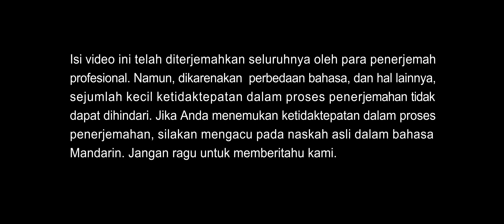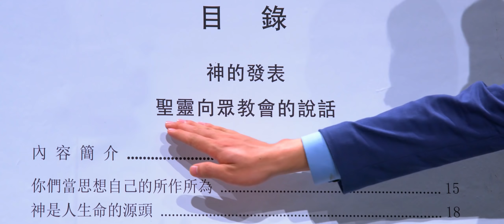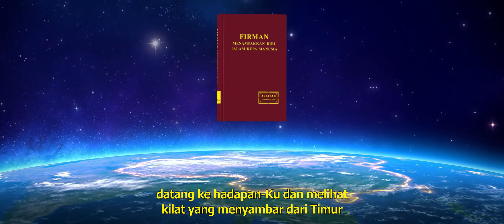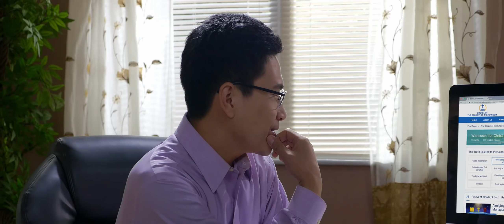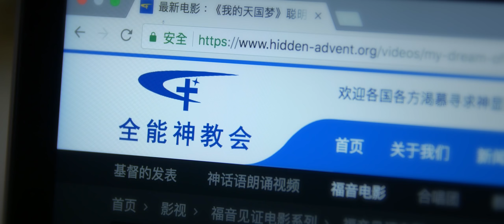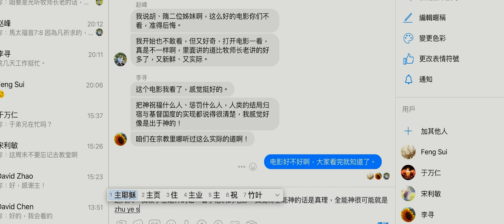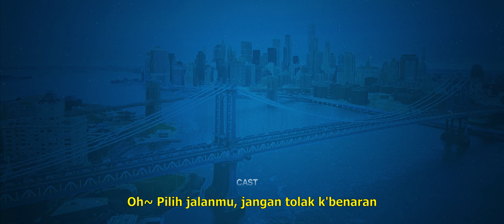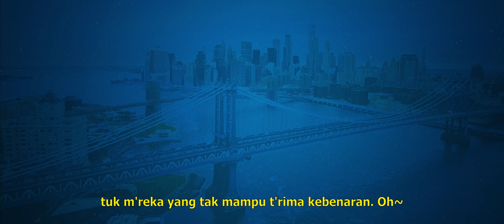Film Rohani "Kebebalan Mematikan" Siapa Yang Harus Didengar Saat Menyambut Kembalinya Tuhan?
Zheng Mu'en adalah seorang pengerja di gereja Kristen Tionghoa di Amerika Serikat, sudah bertahun-tahun percaya kepada Tuhan, serta bekerja dan berkorban bagi Tuhan dengan penuh semangat. Suatu hari, bibinya bersaksi kepadanya bahwa Tuhan Yesus sudah datang kembali untuk menyampaikan kebenaran dan melakukan pekerjaan menghakimi dan menyucikan manusia di akhir zaman. Berita ini membuatnya sangat gembira. Setelah membaca firman Tuhan Yang Mahakuasa dan menonton berbagai film dan video dari Gereja Tuhan Yang Mahakuasa, hati Zheng Mu'en yakin bahwa firman Tuhan Yang Mahakuasa adalah kebenaran, dan bahwa Tuhan Yang Mahakuasa kemungkinan besar adalah Tuhan Yesus yang datang kembali, jadi dia mulai menyelidiki pekerjaan Tuhan di akhir zaman bersama saudara-saudarinya. Namun, saat Pendeta Ma, pemimpin gerejanya, mengetahui hal ini, dia berulang kali berusaha menghalangi dan menghentikan Zheng Mu'en. Dia menunjukkan video propaganda pemerintah PKT yang memfitnah dan mengecam Eastern Lightning kepada Zheng Mu'en untuk menghentikan penyelidikan Zheng Mu'en tentang jalan yang benar. Video ini membuatnya begitu bingung: dia dapat melihat dengan jelas bahwa firman Tuhan Yang Mahakuasa adalah kebenaran dan suara Tuhan, jadi mengapa pendeta dan penatua dari kalangan beragama mengecam Tuhan Yang Mahakuasa? Bukan saja mereka menolak untuk mencari tahu dan menyelidiki, mereka juga berusaha menghentikan orang lain menerima jalan yang benar. Apa alasannya? Zheng Mu'en merasa takut ditipu dan mengambil jalan yang salah, namun juga takut kehilangan kesempatan untuk diangkat. Di tengah konflik dan kebingungannya, Pendeta Ma menyodorkan lebih banyak lagi propaganda negatif dari PKT dan kalangan beragama, menimbulkan kebimbangan yang semakin besar dalam hatinya. Dia memutuskan untuk mendengarkan Pendeta Ma dan berhenti menyelidiki jalan yang benar. Selanjutnya, setelah mendengar kesaksian dan persekutuan dari saksi-saksi Gereja Tuhan Yang Mahakuasa, Zheng Mu'en mengerti bahwa dalam menyelidiki jalan yang benar, prinsip paling mendasar adalah memastikan apakah jalan tersebut mengandung kebenaran dan menyampaikan suara Tuhan. Siapa pun yang mampu menyampaikan kebenaran sebesar itu pastilah penampakan Kristus, karena tidak ada satu pun manusia yang rusak mampu menyampaikan kebenaran. Fakta ini tak terbantahkan. Jika orang tidak fokus mendengarkan suara Tuhan dalam menyelidiki jalan yang benar, melainkan malah menanti turunnya Tuhan Yesus di awan-awan berdasarkan khayalan mereka, mereka tidak akan pernah bisa menyambut penampakan Tuhan. Zheng Mu'en akhirnya memahami rahasia gadis-gadis bijaksana yang mendengarkan suara Tuhan menurut perumpamaan Tuhan Yesus, memutuskan untuk tidak lagi percaya kebohongan dan berbagai teori tidak masuk akal dari pemerintah PKT serta pendeta dan penatua kalangan beragama, dan melepaskan ikatan dan belenggu pendetanya. Zheng Mu'en mengalami betapa sulitnya menyelidiki jalan yang benar. Tanpa pemahaman atau mencari kebenaran, tidak mungkin orang bisa mendengar suara Tuhan atau diangkat ke hadapan takhta Tuhan. Sebaliknya, orang hanya dapat ditipu, dikendalikan dan mati dalam perangkap Iblis, yang sepenuhnya menggenapkan firman dalam Alkitab: "Umat-Ku hancur karena kurangnya pengetahuan" (Hosea 4:6). "Orang bodoh mati karena kekurangan hikmat" (Amsal 10:21).